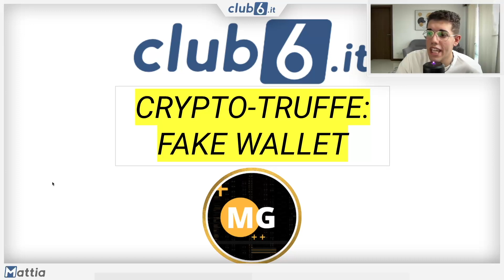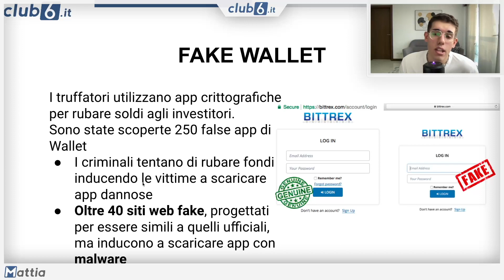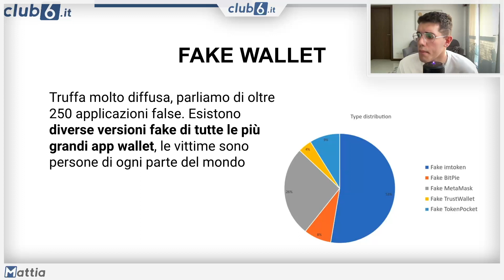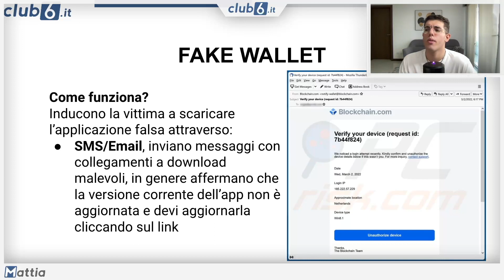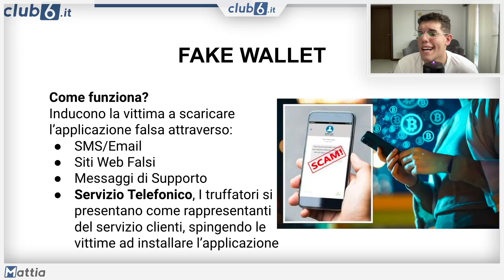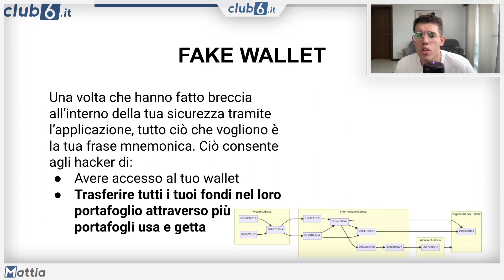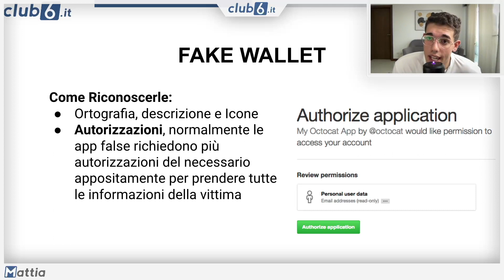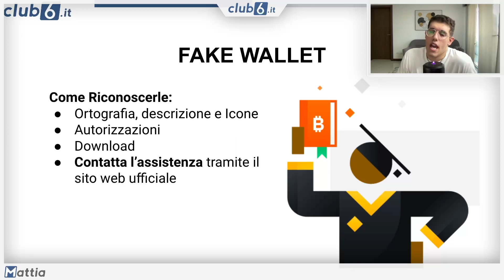FAKE WALLET e CRYPTO APP... Come riconoscerle e NON FARTI TRUFFARE!! Crypto Warning Truffe MG Mattia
Benvenuti nel settimanale appuntamento legato alla rubrica CRYPTO WARNING, in questa rubrica tratteremo argomenti sensibili al mondo crypto, con lo scopo di aiutarti e informarti durante questo periodo Buio. Nell'appuntamento di oggi... FAKE APP e CRYPTO WALLET

Argomenti trattati:
00:00 Introduzione
01:38 Fake App e Crypto Wallet
04:35 Come procedono i truffatori?
07:15 App Store
08:52 Come riconoscerle